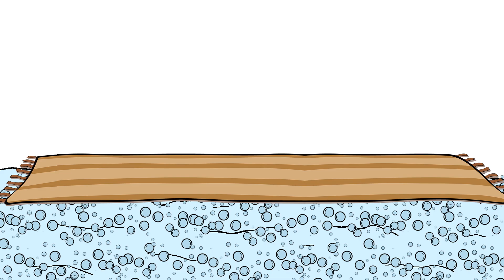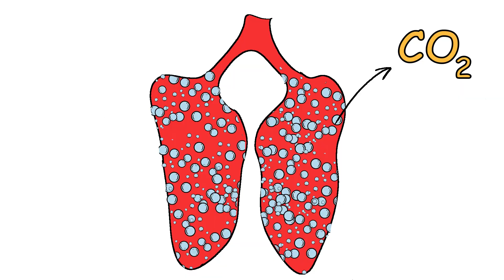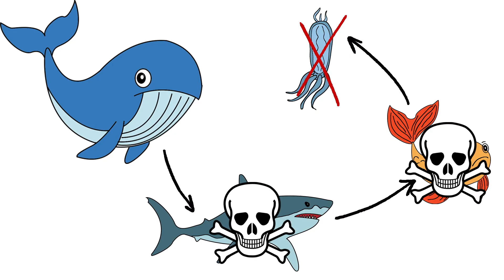What If the Ocean Was Carbonated Like a Soda?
Imagine a world where the oceans begin to fizz, and the familiar scent of saltwater is replaced by the sharp tang of carbon dioxide. In this thought experiment, we explore the chain reaction of catastrophic events—from suffocating CO₂ tsunamis to the rapid acidification that dissolves marine life—that would unfold if our oceans were suddenly carbonated.

⚠️ Everything here — ideas, writing, and drawings — is 100% human-made. The only AI part is the voiceover.